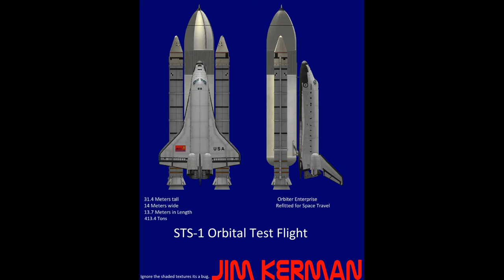KSP: Project Beyond Constellation Season I Episode 1 STS-1, and STS-2 Polar Orbiter 2.5 scale JNSQ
Hello I'm back again with more videos i got a new SSD and my video editor is fixed so no more random bugs. I'm starting a new project and series i won't show every launch i want to original but it was very ambitious even for well known ksp Youtubers. So I'm Only gone to be showing Important or note worthy missions or Launch's. Certain video's may not come completely in order until a certain station or base I'm making in KSP is finished and some launch's may be skipped if there repetitive or boring, hope you guys enjoy the new videos. Please share these videos with people who you think would be interested it helps a lot have a nice day:)

KSP Mods Used (a lot. )

KSP: 1.11.2 (Win64) - Unity: 2019.2.2f1 - OS: Windows 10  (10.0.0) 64bit
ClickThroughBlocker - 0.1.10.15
Toolbar - 1.8.0.5
ToolbarControl - 0.1.9.4
KSP-Recall - 0.0.7.7
AIES_Patches - 0.0.1.3
All Tweak!!! -
Animated Decouplers - 1.4.2.2
Antenna Helper - 1.0.7.3
AtmosphereAutopilot - 1.5.16.1
B9 Part Switch - 2.16
B9 Aerospace - 6.6
B9 Aerospace HX Parts - 6.6
B9 Aerospace Legacy Parts - 6.6
B9 Aerospace Procedural Parts - 0.92
Benjee10_MMSEV - 1.0.1
Benjee10_sharedAssets - 0.1.1
Benjee10Suits - 1.0
BetterSRBs - 1.2.4
Bluedog Design Bureau - 1.7.1
CameraTools - 1.14
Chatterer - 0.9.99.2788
CommNetAntennasInfo - 3.0.3
Community Category Kit - 5.2
Community Resource Pack - 1.4.2
CommunityTechTree - 3.4.3
Contract Configurator - 1.30.5
CryoEngines - 2.0.1
CryoTanks - 1.6
CustomBarnKit - 1.1.20
AdvancedTextures - 1.8.1
DecouplerShroud - 0.7.2
DeployableEngines - 1.3
DistantObjectEnhancement - 2.2
DMagic Orbital Science - 1.4.3
DynamicBatteryStorage - 2.2.2
Environmental Visual Enhancements - Redux - 1.11.2.1
Firespitter - 7.17
FMRS (Flight Manager For Reusable Stages) - 1.2.9.1
FShangarExtender - 3.6
FuseBoxContinued - 0.1.17.1
HabTechProps - 0.1
HullcamVDSContinued - 0.2.1
Interstellar Fuel Switch - 3.28
JanitorsCloset - 0.3.7.6
Kronometer - 1.7.1.1
JNSQ - 0.9
RasterPropMonitor - 0.31.4
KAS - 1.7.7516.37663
KerbalAtomics - 1.2.1
Kerbal Engineer Redux - 1.1.8.3
Kerbal Joint Reinforcement - 3.5.2
KerbalKonstructs - 1.8.1.15
Kerbal Reusability Expansion - 2.9.1
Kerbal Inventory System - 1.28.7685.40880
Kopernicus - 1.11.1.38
KRASH - 0.5.33.3
KronalVesselViewer - 0.1.1
Kronometer - 1.11.0.1
KSC Extended - 2.2
KSP-AVC Plugin - 1.4.1.5
KWRocketryRebalanced - 3.2.7.2
Module Manager Watch Dog - 0.0.2
NavBallDockingAlignmentIndicatorCE - 1.1.1
Docking Port Alignment Indicator - 6.9.2.2
NearFutureAeronautics - 2.1
NearFutureConstruction - 1.3.1
NearFutureElectrical - 1.2.2
NearFutureExploration - 1.1.1
NearFutureLaunchVehicles - 2.1.3
NearFutureProps - 0.6.4
NearFuturePropulsion - 1.3.2
NearFutureSolar - 1.3.1
NearFutureSpacecraft - 1.4.1
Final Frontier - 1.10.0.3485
Plume Party - 0.5
PlanetShine - 0.2.6.3
Airline Kuisine - 0.5
Precise Maneuver - 2.4.4
Procedural Fairings - For Everything! - 0.3
Rational Resources - 1.1
RCS Build Aid - 0.10
RealPlume - Stock - 4.0.6
ReentryParticleEffectRenewed - 1.9.1.1
ResearchBodies - 1.12
ReStock - 1.3.1
ReStockPlus - 1.3.1
RetractableLiftingSurface - 0.2.1.1
Rocket Sound Enhancement - 0.5.4
SCANsat - 1.20.4
Ship Effects Continued - 1.0.11
Ship Manifest - 6.0.2
Simple Adjustable Fairings - Plugin - 1.12
Simple Adjustable Fairings - KW Rocketry Pack - 1.4
SpaceDust - 0.4
ButtonManager - 0.0.1
SpaceTuxLibrary - 0.0.6
VesselModuleSave - 0.0.1.1
StageRecovery - 1.9.5.1
StationPartsExpansionRedux - 1.4
MOARStationScience - 2.6.0.4
Strategia - 1.8
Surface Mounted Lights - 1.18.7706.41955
SXTContinued - 0.3.29.5
SystemHeat - 0.4
TarsierSpaceTechnology - 7.12
TextureReplacer - 4.4
ToadicusToolsContinued - 0.22.4.3
Trajectories - 2.4
Kerbal Alarm Clock - 3.13
Alternate Resource Panel - 2.10
Transfer Window Planner - 1.7.2
TexturesUnlimitedFX - 1.0.2.3
Tundra Space Center - 2.0.1
TweakScale - 2.4.5
UbioWeldingLtd-Continued - 2.5.4
Waterfall - 0.6.3
Kerbal Actuators - 1.8.3.1
Mk-33 - 1.0
[x] Science! - 6.0.0.6

1. Crysis 2 OST - No Escape

2. UBN Music Invasion (Electronic Sci-Fi Action Drama)